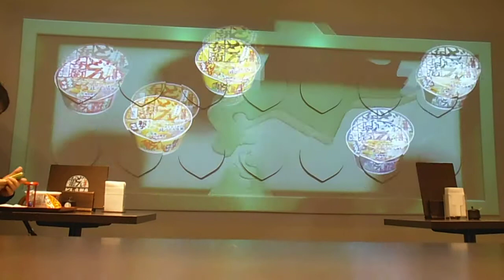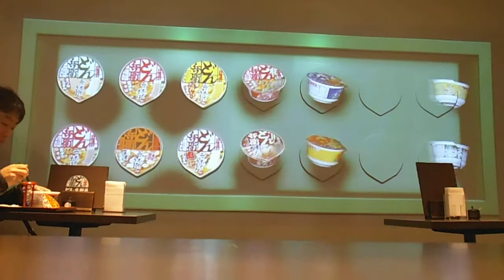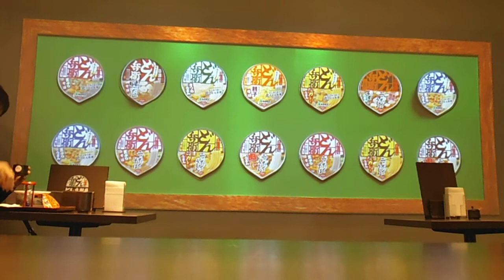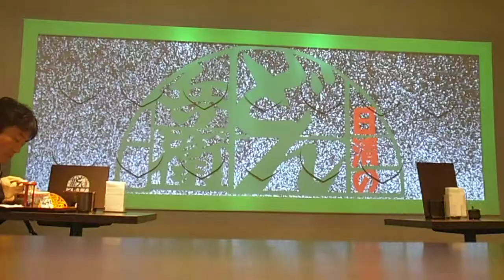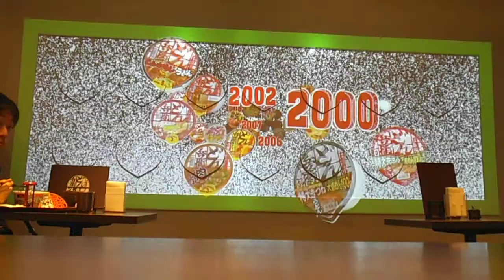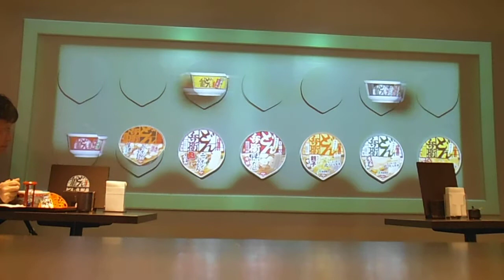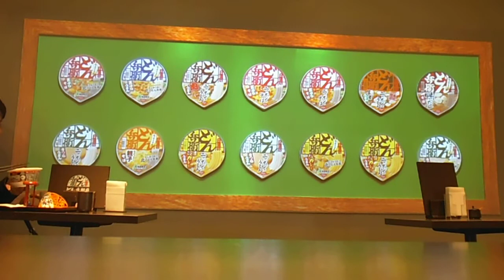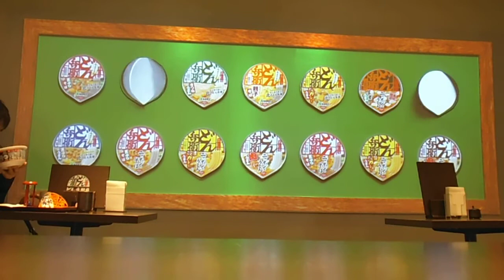DSCF9157うどん・どん兵衛渋谷駅店プロジェクションマッピング20150208